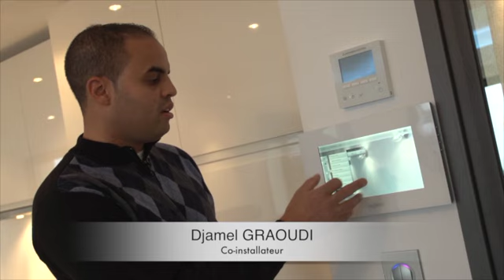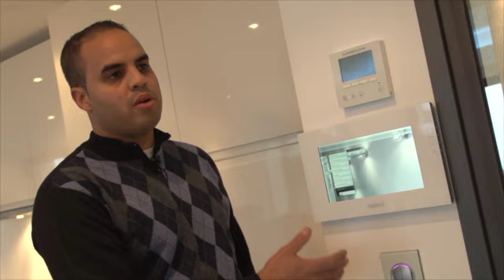Système domotique MyHOME Legrand : une maison de 350 m² entièrement connectée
Découvrez la maison connectée de David Parent à Cannes entièrement équipée en système domotique MyHOME Legrand, de technologie BUS SCS, et appareillage électrique Legrand Céliane en finition verre Kaolin :

Située à quelques minutes de la Croisette, la maison de 350 m² a été entièrement rénovée avec, côté installations électriques, un système domotique Legrand permettant de piloter toute l’installation à partir d’une seule commande connectée. Le propriétaire voulait une installation évolutive, esthétique et intuitive, la domotique MyHome et la finition Céliane de Legrand répond totalement à son besoin.
Pour ce pilotage, David Parent a choisi l’écran tactile MyHOME Legrand de 10 pouces, référence 067219

Cet écran tactile MyHOME Legrand permet aux utilisateurs de commander :
- l’éclairage, avec tous les points lumineux de la maison dont les lampes LED
- les volets roulants
- la vidéophonie
- l’alarme intrusion

L’écran tactile MyHOME est équipé d’une fonction multimédia permettant l’accès à Internet et notamment à des flux RSS.
Le pilotage de l’installation électrique s’effectue également sur le smartphone du propriétaire qui a installé l’application Legrand pour réaliser les commandes domotiques à distance.

Le propriétaire a fait appel à deux installateurs électriques, Djamel Graoudi et Sébastien Coranti, pour mettre en œuvre son installation électrique haut de gamme visant à simplifier la vie à l’intérieur de la maison. Les électriciens se sont appuyés sur une offre 100% Legrand car le propriétaire souhaitait à la fois un système domotique éprouvé comme MyHome de Legrand mais aussi des appareillages électriques haut de gamme Céliane en finition verre Kaolin, harmonisés avec sa décoration. Pour David Parent, Legrand représentait également la sécurité d’une société française référente en matière d’installations électriques.

Le système domotique pilote tous les éclairages de la maison : les LED, les éclairages indirectes, les luminaires up&down…